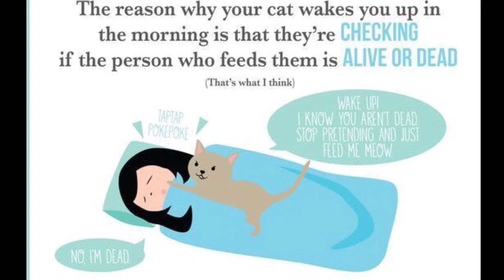Kitty Fun! Learning kitty care!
Kitten, care, kids, family fun, cat, kitten care, kittens playing